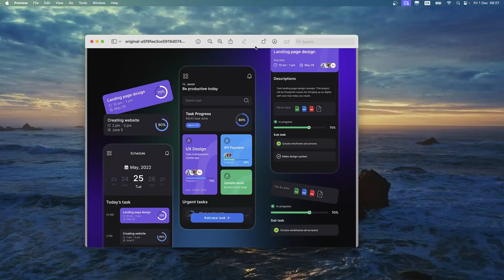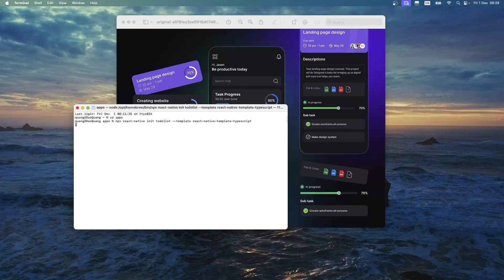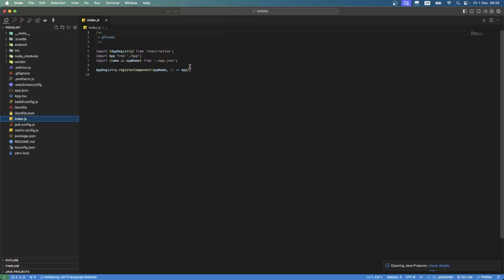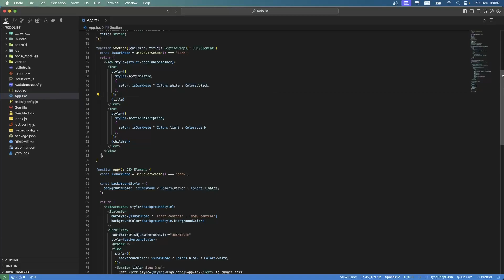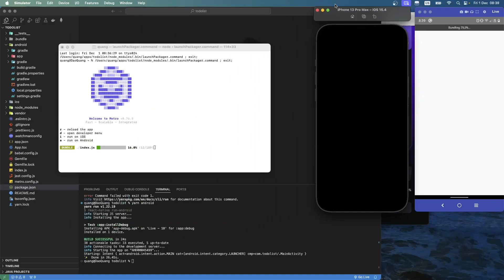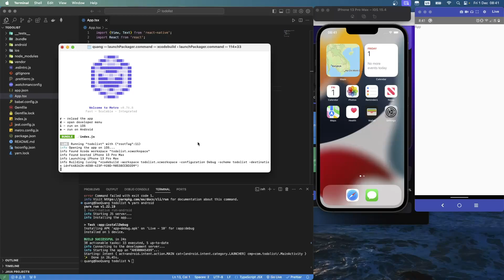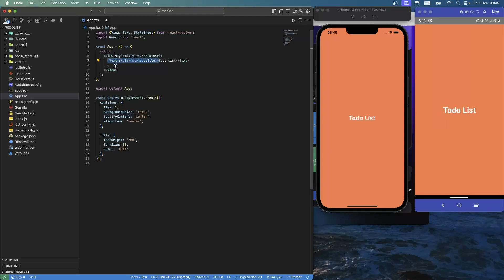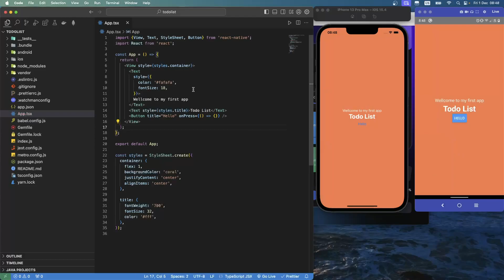[React Native] - Tập 1 - Khởi tạo ứng dụng React Native với Typescript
[React Native] - Tập 1 - Khởi tạo ứng dụng với Typescript

Video nằm trong bộ video hướng dẫn lập trình di động bằng React Native - Firebase - Typescript thông qua dự án thực tế

khởi tạo dự án với typescript:
npx react-native init tenapp --template react-native-template-typescript

cài đặt biến môi trường ANDROID_HOME cho mac os
sdk.dir=User/.../Library/Android/sdk

Hãy đăng ký để nhận được video mới nhất nhé Rất mong nhận được sự ủng hộ của các bạn để mình có kinh phí và động lực để ra những video ngày càng chất lượng hơn. mọi sự ủng hộ xin gửi về:
 Ngân hàng BIDV: 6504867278 - Đào Văn Quang
 Mono: 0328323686 - Đào Văn Quang